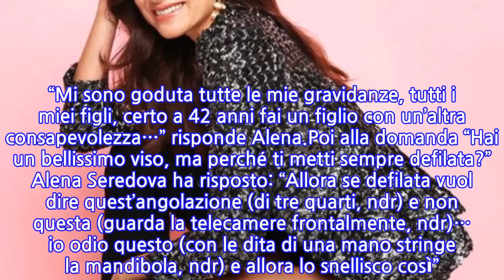“Il mio difetto fisico”. Anche Alena Seredova si lamenta… “Ecco perché lo...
Showgirl, modella, attrice e anche dirigente sportiva. Nata in Repubblica Ceca ma naturalizzata italiana. 43 anni, alta un metro e 81, peso forma 65 chilogrammi. Ha iniziato a lavorare nel mondo della moda a soli 15 anni. È considerata una delle donne più affascinanti ed eleganti del panorama dello showbiz italiano e non solo. Avete capito di chi stiamo parlando? Vi diamo un ultimo indizio: è stata sposata con Gianluigi Buffon con il quale ha avuto due figli, David Lee e Louis Thomas.Ovviamente parliamo di Alena Seredova che, come tutti sapete, dopo la separazione dal portierone oggi in forza al Parma, ha ritrovato l’amore con Alessandro Nasi. Top manager e parente della famiglia Agnelli Alessandro ha regalato anche una nuova serenità ad Alena, scottata dalla fine della precedente storia causata dalla relazione di Buffon con Ilaria D’Amico. Ora la vip è di nuovo felice e un anno fa è diventata di nuovo mamma con la nascita di Vivienne Charlotte.Alena Seredova è bellissima, inutile negarlo. Però lei è riuscita a trovarsi un ‘difetto’ o meglio un particolare del suo aspetto fisico che non le piace. Riguarda una parte del viso. Lo ha rivelato lei stessa in una delle ultime story su Instagram. L’ex modella ha deciso di rispondere ad alcune domande dei propri follower. Per esempio: “Come è stato avere un bimbo a 40 anni?”. “Mi sono goduta tutte le mie gravidanze, tutti i miei figli, certo a 42 anni fai un figlio con un’altra consapevolezza…” risponde Alena.Poi alla domanda “Hai un bellissimo viso, ma perché ti metti sempre defilata?” Alena Seredova ha risposto: “Allora se defilata vuol dire quest’angolazione (di tre quarti, ndr) e non questa (guarda la telecamere frontalmente, ndr)… io odio questo (con le dita di una mano stringe la mandibola, ndr) e allora lo snellisco così”. “Sembra che ho il torcicollo?” aggiunge poi ironicamente.Insomma, l’avreste mai detto? Anche Alena Seredova ritiene di aver un piccolo difetto fisico, la mandibola troppo grande. Ad ogni modo l’ex modella non sembra essere ossessionata dal suo aspetto, negli ultimi tempi le sue forze e le sue energie sono tutte rivolte alla sua famiglia. Una famiglia allargata che, oltre ai suoi due primi figli David Lee e Louis Thomas, oggi conta anche il compagno Alessandro Nasi e l’ultima arrivata: Viviene Charlotte, che ha sugellato nel migliore dei modi il suo nuovo amore.
INFORMATION
• Source: caffeinamagazine